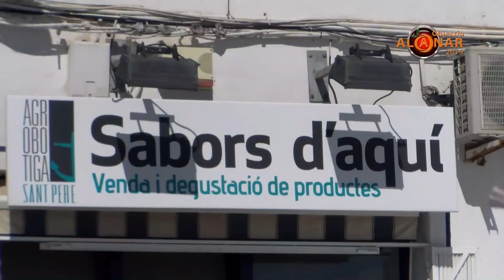11_Lepanto sud i Callao_3S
Entrevistes als veïns del carrer LEPANTO (SUD) i CALLAO
Quinquennals 2019.
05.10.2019